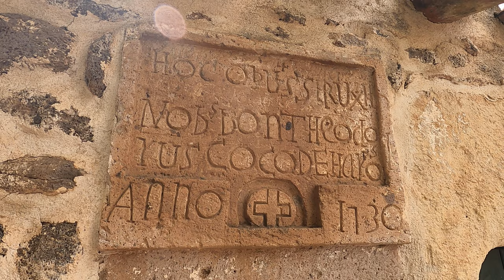SARDEGNA NURAGICA : Pozzo Sacro di Santa Cristina 4K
POZZO SACRO:
Il più grande capolavoro nuragico.
Il tempio a pozzo è la massima espressione architettonica della civiltà nuragica risalente a circa 3000 anni fa, ma sembra costruito oggi, con i suoi massi squadrati, perfettamente incastrati con una geometria perfetta. Situato nei pressi di Paulilatino, è il pozzo sacro più rappresentativo dell’Isola dove storie, leggende e verità si intrecciano tra loro.

La costruzione​:
Il monumento è orientato da NNO a SSE e si compone di tre distinte parti accuratamente scalpellate: vestibolo o atrio, vano scala e camera ipogeica a tholos. I due perimetri esterni non presentano alcuna lavorazione e sono realizzati con pietre e fango. Il vestibolo è la parte antistante la scalinata nel quale venivano deposte le offerte votive per la divinità. Il vano scala, oltre a consentire l’accesso alla camera ipogeica ed a rivestire un’importante funzione estetica, permetteva di raggiungere l’acqua che nei vari periodi dell’anno aveva un livello non costante.
La camera a tholos o falsa cupola, larga circa 2,5 metri, si raccorda perfettamente con la forma trapezoidale del vano scala e si compone di conci formanti cerchi concentrici; questi ultimi si restringono man mano che si procede verso la sommità della camera, che termina con una luce circolare di cm 35 ed ha un’altezza di m 7. Attualmente l’acqua ha un livello costante di 50 centimetri, conseguenza della costruzione di un canale di scolo realizzato durante la campagna di scavo, per consentire la visita all’interno della struttura in tutti i giorni dell’anno. La parte esterna del tempio si differenzia da quella interna per una minore cura nei dettagli. Non manca tuttavia la componente artistica: dall’alto si può ammirare un notevole recinto a forma di toppa di chiave che funge da cornice e presenta dei sedili in pietra nella parte interna. L’esterno, di forma ellittica, misura m 26 x 20 e racchiude tutta la struttura. Il pozzo sacro, pur presentando caratteristiche analoghe a quelle degli altri esemplari presenti nell’isola, si distingue per le notevoli dimensioni, per l’eccellente stato di conservazione, ma soprattutto per la raffinatissima tecnica di costruzione.

Gli Equinozi:
Nel mese di Settembre (dal 21 al 23 alle ore 12:00) e nel mese di Marzo (dal 18 al 21 alle ore 11:00) in occasione degli equinozi il sole illumina perfettamente il fondo del pozzo passando per il vano scale.
Il sole, con i suoi raggi, si riflette dentro il pozzo sino a toccare l’acqua. In questa circostanza l’osservatore, mentre guadagna gli ultimi 6 scalini interni, viene accompagnato da due ombre: una si proietta nell’acqua, l’altra discende dalla camera a tholos a testa in giù. Il fenomeno desta molta meraviglia in chi lo vive.

Il Lunistizio maggiore:
Ogni 18,6 anni, in periodo di lunistizio maggiore, la luce della luna raggiunge lo specchio d’acqua riflettendosi perpendicolarmente attraverso il foro del diametro di circa 30 cm della camera a tholos. Teorie che prendono piede dal 1972 per intuizione di Carlo Maxia e Lello Fadda col supporto dell’astronomo Edoardo Proverbio. Teorie che portano in Sardegna, nel 2005, il Professor Arnold Lebeuf autore, nel 2011, dopo 5 anni di studi, del libro “Il pozzo di Santa Cristina un osservatorio lunare”.